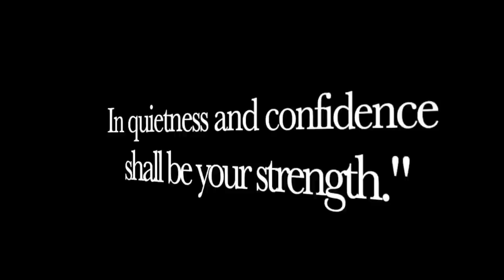Could The New "Assault Weapon" Ban REALLY Become Law?! What You NEED to Know!!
The US House Of Representatives just passed a NEW "Assault Weapons Ban" , BUT will it pass the senate?!

Your support is critical to our mission and channel. Please consider becoming a GFG patron. ANY level of support is appreciated!

FOLLOW GFG ON FACEBOOK AND INSTAGRAM!